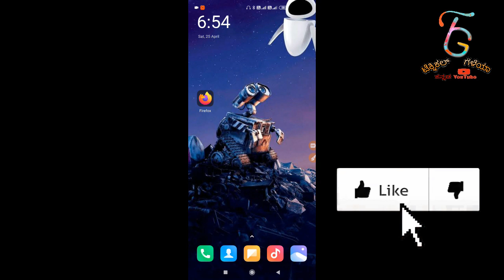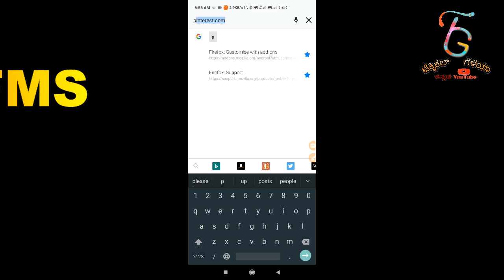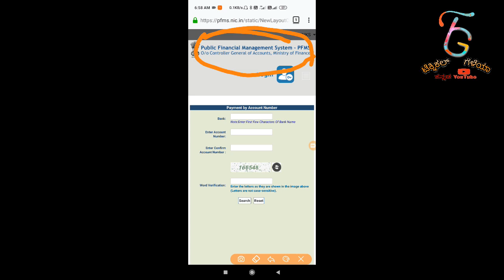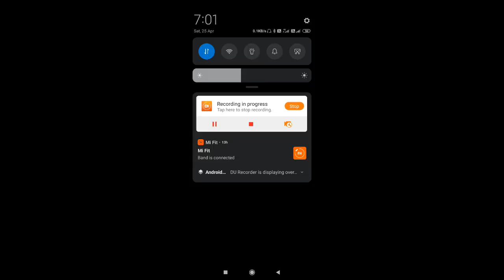ಯಾರದ್ದಾದರೂ ಬ್ಯಾಂಕ್ ಬ್ಯಾಲೆನ್ಸ್ ನೋಡಬಹುದು ಈಗ | Check Any Bank Account Balance From Mobile 2020